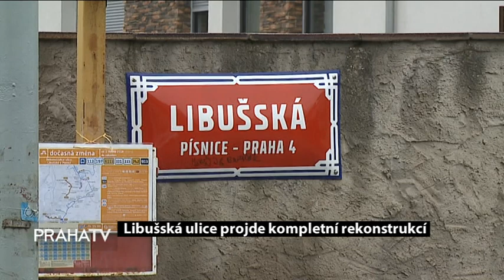Libušská ulice projde kompletní rekonstrukcí (PRAHATV)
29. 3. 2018 Dlouho očekávaná rekonstrukce Libušské ulice v Praze konečně začne a to hned po Velikonocích. Je rozdělena do dvou etap a měla by trvat až do koce letošního roku. My jsme se byli podívat na to, co všechno to bude znamenat.